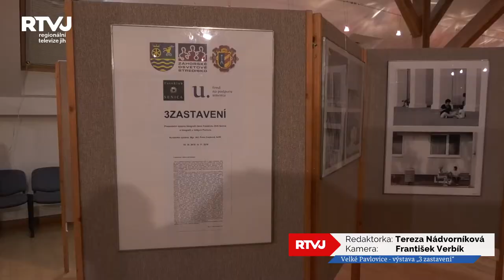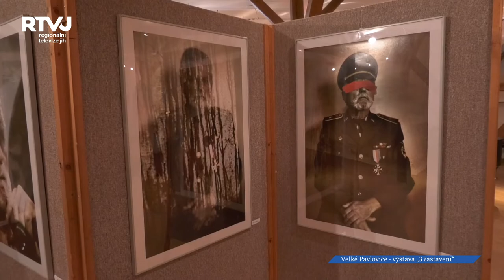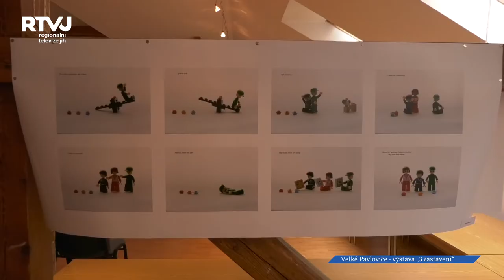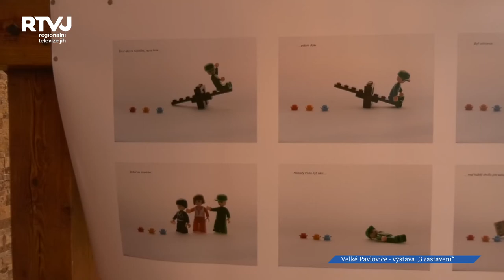„3 zastavení“ ve Velkých Pavlovicích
Do 8. listopadu je ve Velkých Pavlovicích ke shlédnutí výstava „3 zastavení,“ která je výsledkem spolupráce právě města Velké Pavlovice a slovenské Senice. My jsme pro vás zaznamenali slavnostní vernisáž z výstavy, která představuje díla amatérských fotografů.